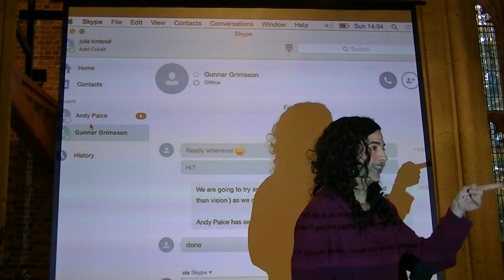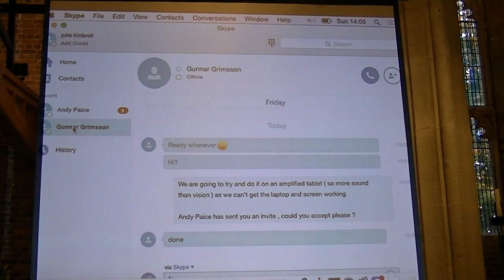New Putney Debates 2014 Remaking Democracy (5) Q+A with Memed and Sirio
Sunday 16 November – Finale event – Re-making Democracy
1pm – 4pm
Ultimate participative event exploring how can we re-constitute a society to create a real democracy. With speakers setting the scene from the Scottish Radical Independence Campaign, Iceland’s pots & pans revolution, Spanish Podemos party for democracy , and Kurdish self government, followed by a participative discussion using Open Space Technology. Held in the same venue as the original debates in 1647 when soldiers and officers of Oliver Cromwell’s New Model Army, including civilian representatives of the Levellers, held discussions on the constitution and future of England.Speakers:
Sirio Canos, Podemos Party. Podemos is now topping the polls in Spain . Sirio, based in the London Branch, will talk about citizen in involvement in Podemos.
Neil Davidson, Radical Independence Campaign & lecturer in Sociology at the University of Glasgow will talk about the incredible mobilisation of citizens in the recent Scottish independence campaign.
Memed Aksoy, Kurdish People’s Assembly, will talk about the Rojava Revolution and Radical Democracy.
Gunner Grimsson, Better Reykjavik, will talk about Direct Democracy , the Icelandic Pots & Pans revolution and crowd sourcing a constitution.
Venue – St Mary’s Church, High Street, Putney, SW15 1SN